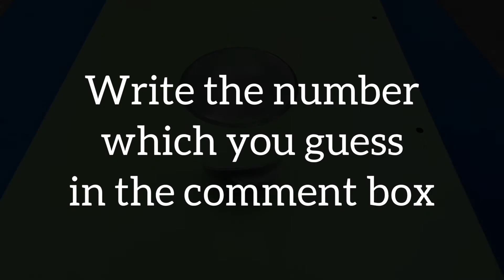Lockdown Experiment 11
This is another beautiful yet simple experiment to demonstrate the surface tension in water. you cab try thus experiment in Birthday party to entertain the guests or to impress the friends when everybody tired after taking too many selfies and nothing to do.